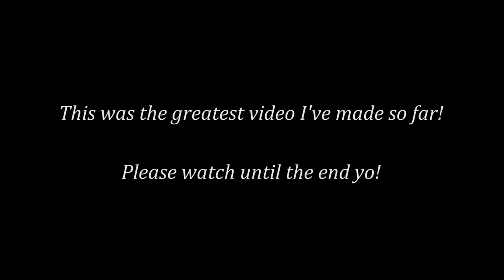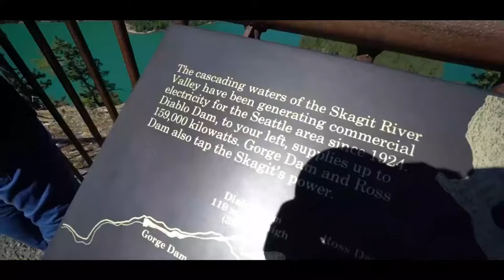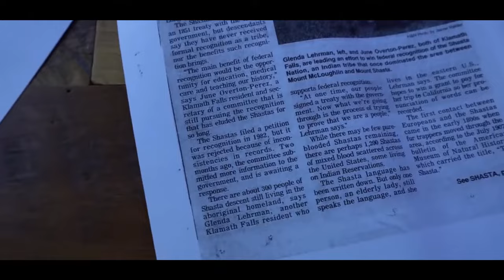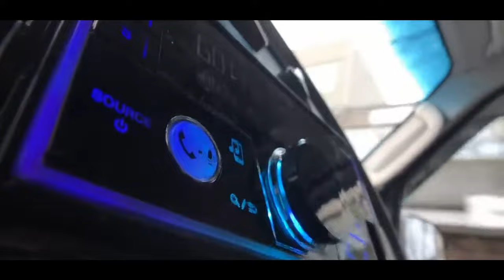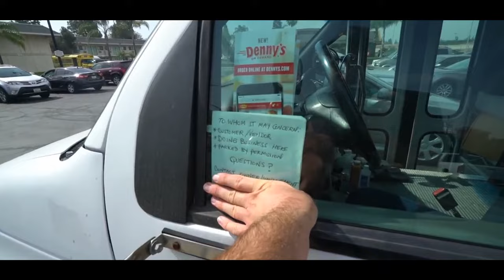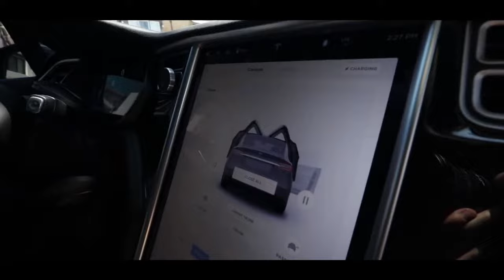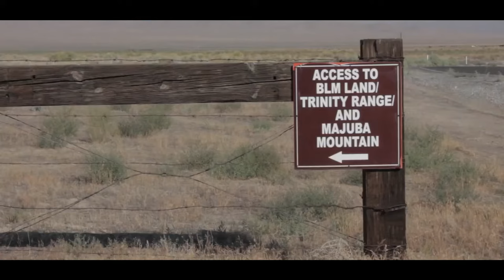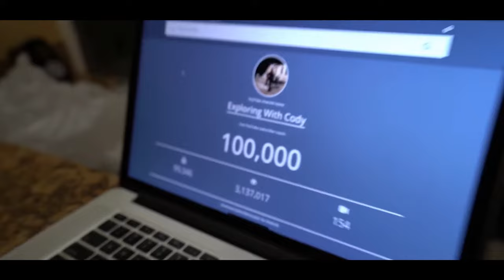THE BIGGER PICTURE OF VANLIFE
“This is the greatest video I’ve ever made and it includes just about every wise thing you need to know in life!”

TIMESTAMPS
0:00 Intro
3:28 Differences & What to Expect
48:32 Reasons & Accomplishments
1:13:11 Special Moments
1:34:32 Family Living in a Bus
1:38:38 Canadian VanLife Community
1:41:04 Van Tours
1:58:58 Bob Wells & Friends
2:09:00 Bonus Content

"Backpackers" Claire & Tenny

Chris Carrington
Steve

MORE VAN DWELLERS
Forest Stevens
Dylan Magaster
Nomadic Fanatic
Panda Monium
Makenna & Kyle Gott
Drivin’ & Vibin’
Chris & G Travels
Seven Grey
Steampunk Steve
Transcend Existence
Tear Drop RV Travels
Lukas W
Chris from “Hotel Prius”
Nick Musso
Andy from “Happy Camper Kits”
Raynor & Madison from “Ray Outfitted”
One-AdVANture-At-a-Time
Herb “The Mad Vanner”
Van Travels Sunshine
The Dawn of Van Life
Michael Amo from “Mass Makes Hysteria”
Up North of 60
Foresty Forest
Asheville Van Life
Van Life Sheldon Travels
Carolyn’s RV Life
Element Van Life

MORE TRAVELERS
Adam The Woo
Fight For Together
Billio J
Adventure Archives
The Outdoor Gear Review

ABANDONED EXPLORERS
The Proper People
Mobile Instinct
Shiey
WallieB26

AIR SPORTS
Tucker Gott
Mark Huneycutt
WoodysGamerTag
Anthony Vella
Trent Palmer

GROUND SPORTS
Storror
Ryan Taylor
Just Dustin

OTHERS
JLaserVideo
Mr. Beast
Joe Scott
Vsauce

MOTIVATIONAL
Casey Neistat
Tai Lopez
Gary Vee
Wim Hof
Jason Flom
Joe Rogan
David Goggins

COMEDY
Ally Law
TFIL
JoogSquad
MoreJSTU
Killem
Theo Goff
Logan Paul
George Janko
Mark Dohner
Yo Mama
HowToBasic

ORIGINAL YOUTUBERS
MisterEpicMann
Boogie2988
Lamarr Wilson
Austin Evans
Marques Brownlee
Jonathan Morrison
Unbox Therapy
DetroitBORG
TechSmartt
Dom Esposito
LinusTechTips
What’s Inside
Ed Ricker
Ken Heron
Shonduras
Colin Furze
Tanner Fox
Roman Atwood

THE VERY FIRST PERSON WHO CHANGED MY LIFE
Alex Spangler from August 25th, 2010 to December 21st, 2012

MY THANK YOU MESSAGE
"It’s crazy to think I’ve found a total of 134 friends throughout the past decade, 56 of them live in some kind of vehicle, 78 of them don’t and they all have changed my life for the better."